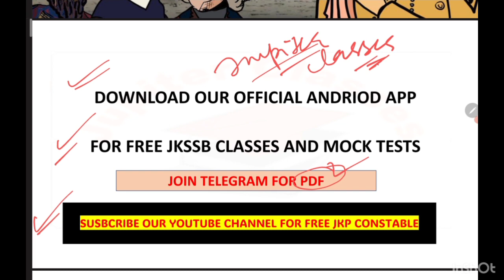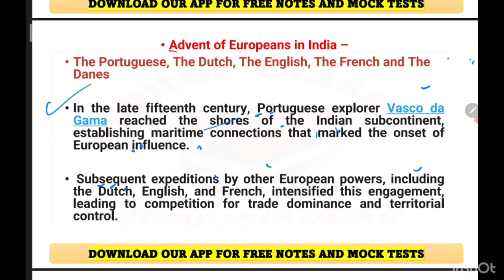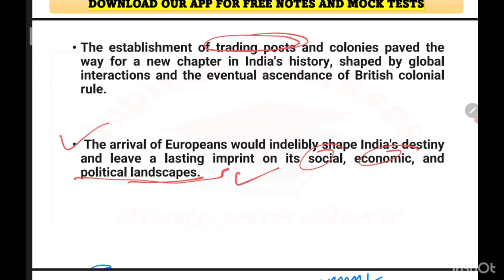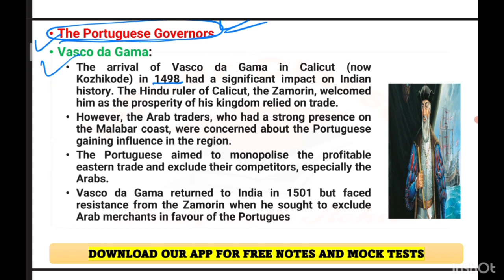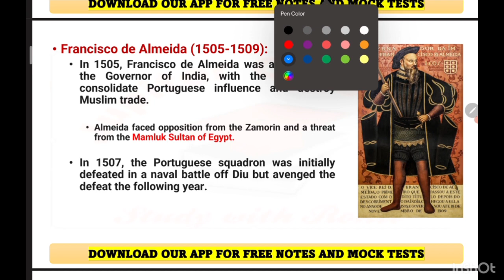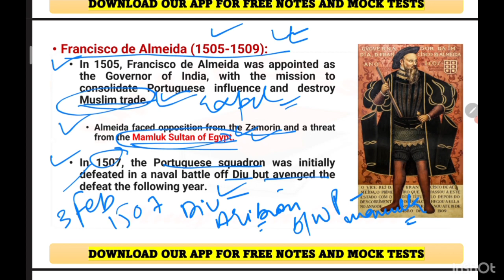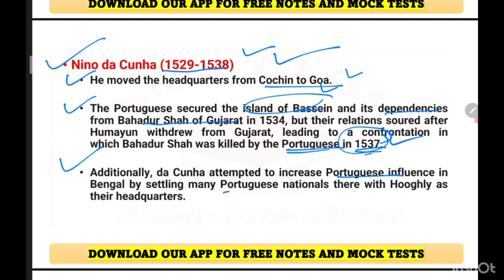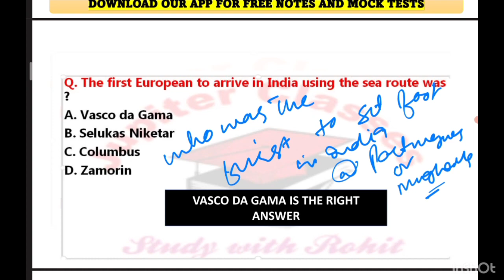Lec-1 || Advent of Europeans P-1 || Modern History by Vidya Ma'am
150+Mock Tests for JKSSB FAA @149 only